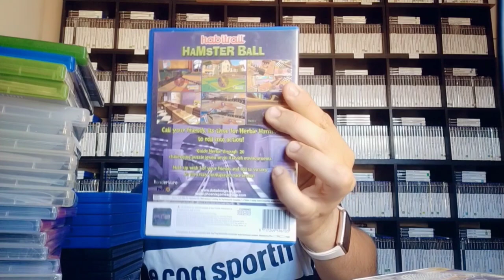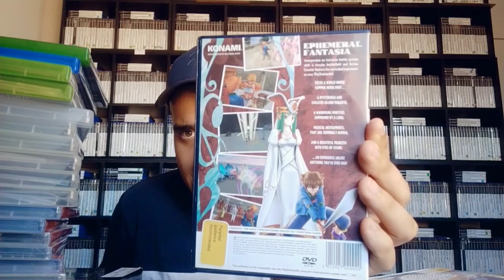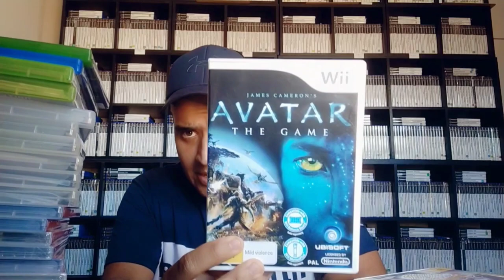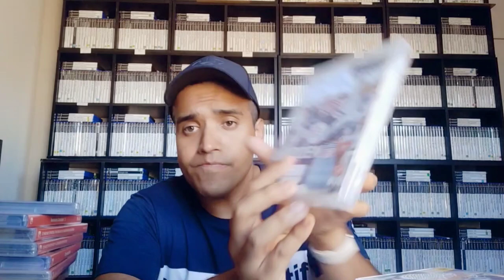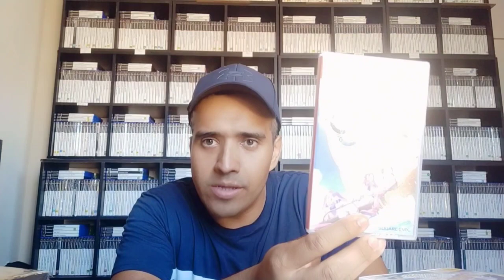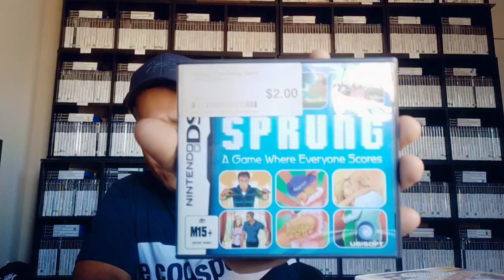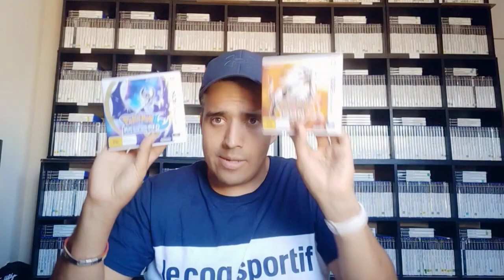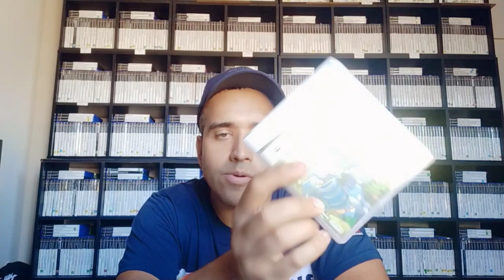Recent Game Pickups #24 Pokemon Haul and more than 50 new games!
We're back with more than 50 new games to the collection and an amazing Pokemon game haul!